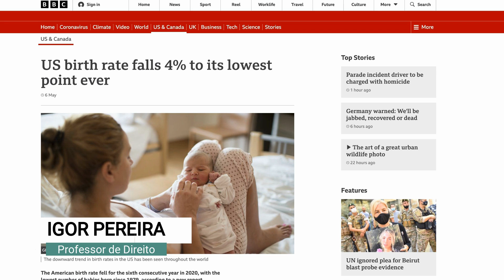TAXA DE NATALIDADE: EUA em Queda Brusca!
Hoje vamos abordar duas notícias recentes, da BBC, sobre a queda da taxa de natalidade nos EUA e suas consequências.

A taxa de natalidade americana caiu pelo sexto ano consecutivo em 2020, com o menor número de bebês nascidos desde 1979.

De acordo com as estatísticas, a queda foi observada em todas as etnias e origens registradas.

A humanidade está em risco de extinção?

Aprecio muito as doações. Elas me ajudam a sobreviver para continuar e criar mais vídeos

Os EUA são livres, porque existe uma cultura de doação. Projetos sociais importantes são geridos pela iniciativa privada, sem a interferência do Estado. Doe e mude o Brasil pra melhor!

Oi! O meu nome é Igor Pereira e eu moro em Berkeley, na California. Eu sou doutor e mestre em direito pela Universidade do Estado do Rio de Janeiro (UERJ). Meu LLM é da Universidade da Califórnia - Berkeley. Toda semana tem vídeos novos no meu canal! Os meus vídeos são sobre direito, educação, filosofia política, cursos e dicas de inglês.

COPYRIGHTS: FAIR USE, Title 17, US Code (Sections 107-118 of the copyright law): All media in this video is used for purpose of criticism, comment, news reporting, teaching, scholarship, and research under terms of fair use. All footage, music & images used belong to their respective companies.

STF / Banco de Imagens: Rosinei Coutino/SCO/STF, Nelson Jr./SCO/STF, Felippe Sampaio/SCO/STF